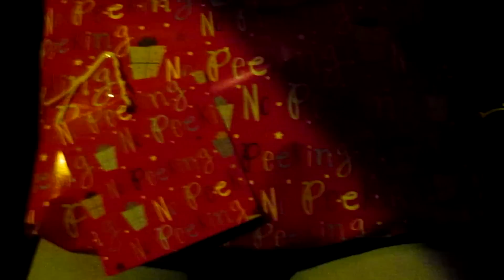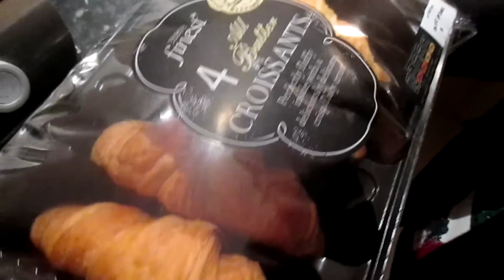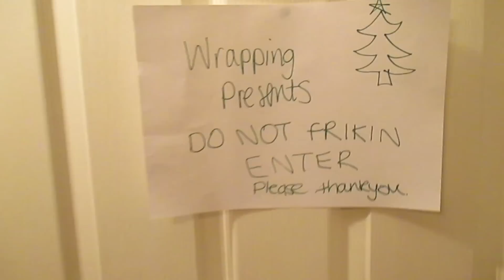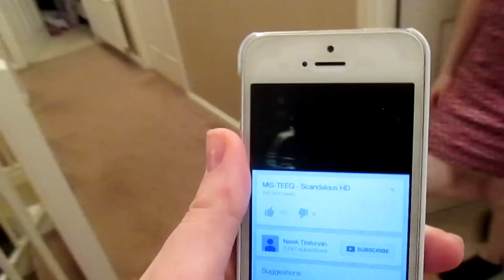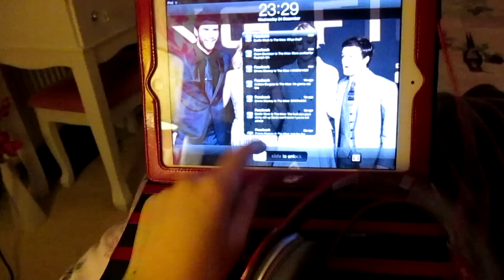CHRISTMAS EVE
Tell us what you think of this vlog!

Snapchats:
holls12345
abbiesaid